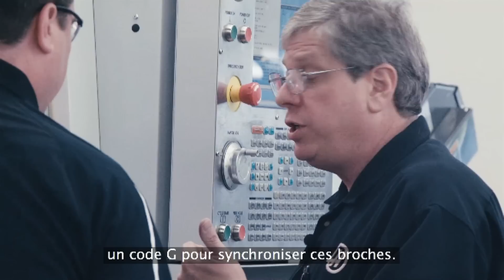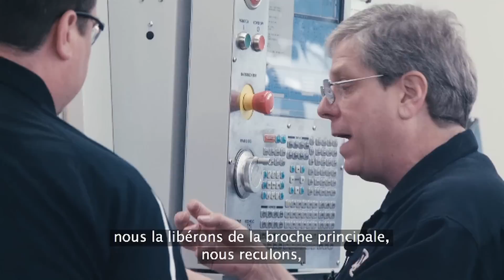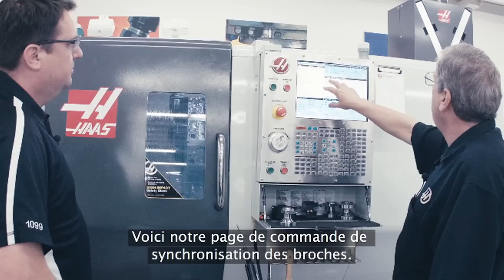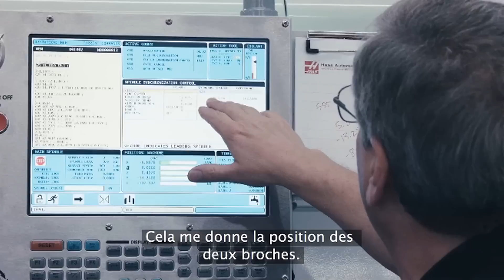(FR)Simplification des tours à double broche Haas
Avec le Haas DS-30SSY, utiliser un tour à double broche devient un jeu d’enfant grâce aux commandes code G simples et intuitives de fonctionnement en miroir. Dans cette vidéo, nous rejoignons une nouvelle fois Scott et John, qui se trouvent chez Haas Automation, pour une discussion sur les avancées qui ont été réalisées pour simplifier les tours à double broche.

Inscrivez-vous à notre lettre d’information électronique mensuelle. Restez au fait des toutes dernières actualités, visionnez des vidéos sur les produits et consultez des études de cas de Haas Automation. pour vous inscrire.